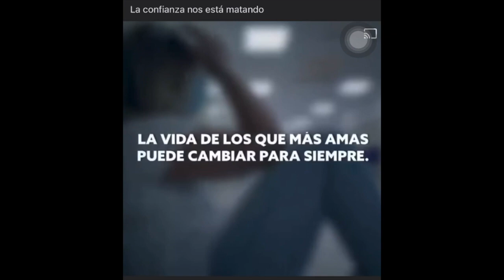Cuidemos a nuestra familia!!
No hay que bajar la guardia y siempre a que cuidar a nuestra familia y a los que nos rodean.